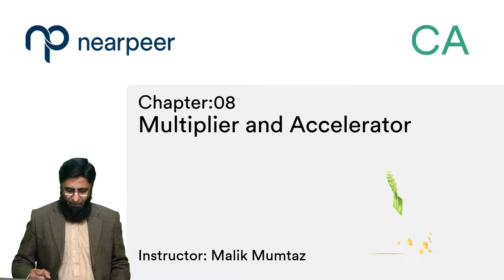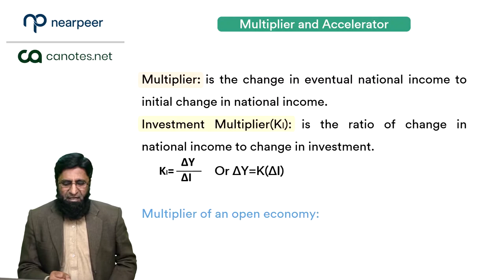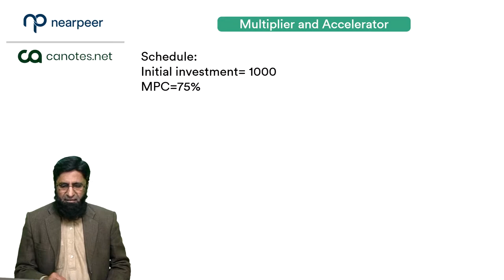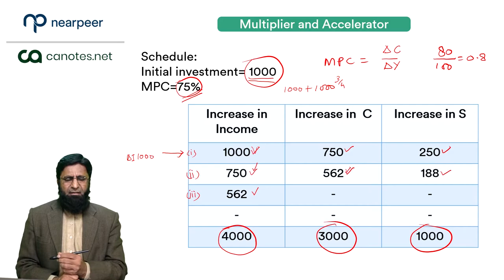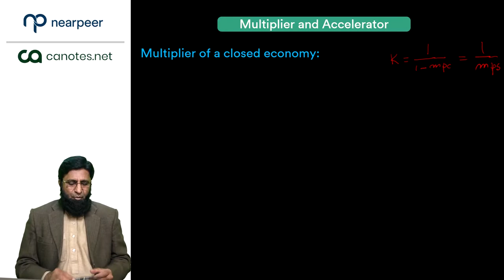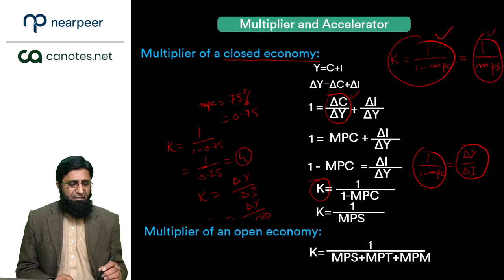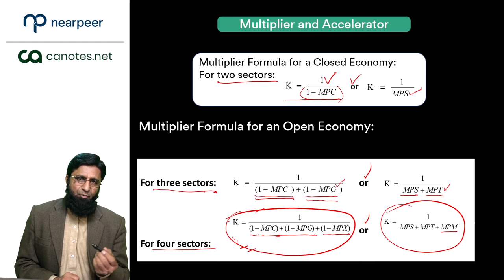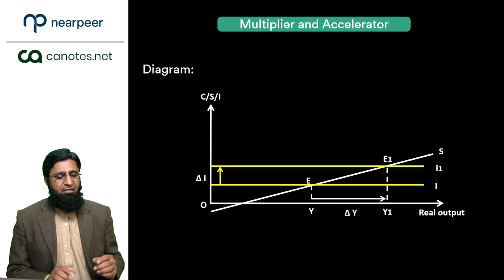PRC 03 | Multiplier and Accelerator | CHAP 08 | Learn with Nearpeer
Nearpeer understands that passing CA is one of the most difficult task. Proper guidance is something that can pave the path to success. Nearpeer brings the students 'Multiplier and Accelerator'. It will help the students prepare for the CA in a proper way. It will assist them in transforming the overall dynamics of the preparation strategy. Multiplier and Accelerator itself is a very difficult topic of PRC. In order to tackle Multiplier and Accelerator, Nearpeer has brought the perfect strategy.